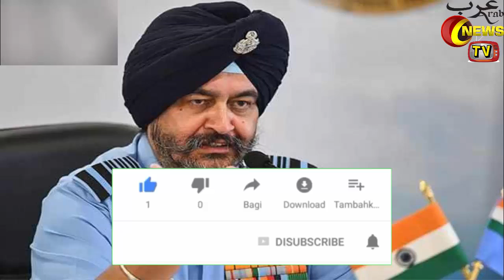Indian Army Latest News Today |Breaking News Today In Hindi|Arab News TV| In Hindi Urdu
Hello Friends In Today's Video I Will Tell You About Indian Army Latest News Today |ARY Latest News Headlines Today| |Breaking News Today In Hindi| |Arab News TV| In Hindi Urdu

|Saudi Arabia Riyal Exchange Rate Today| |02 April 2019| |Today Riyal Exchange Rate All Countries| |Arab News TV|